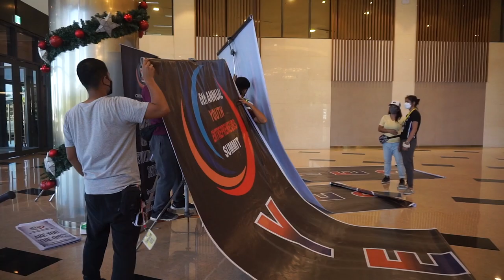Dissecting "She's So Lucky" (Hello Heart S01E01)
We dissect the pilot episode of Hello Heart!

How does Heart and Saul's meet-cute compare to Json, Mel & John Rae's first viewing of the series? Is it instant dislike or love at first sight?

00:00:00 OBB
00:01:20 Introductions
00:06:46 Exclusive Behind-The-Scenes Part 1
00:16:19 First Reactions
00:30:19 Exclusive Behind-The-Scenes Part 2
00:39:36 Episode Verdict
01:04:10 Closing Credits

Music